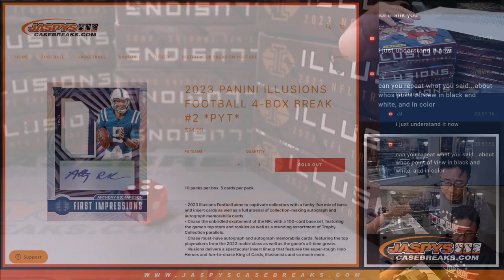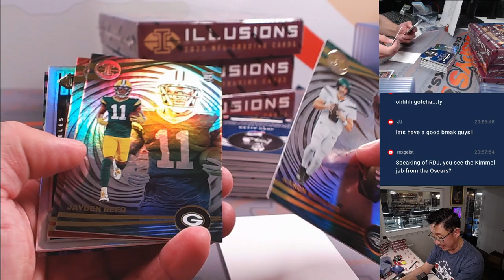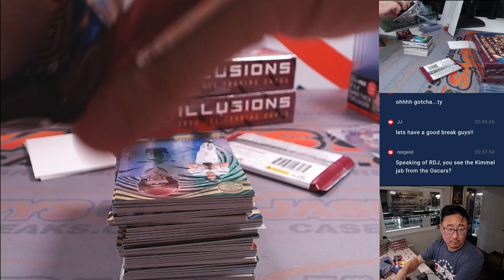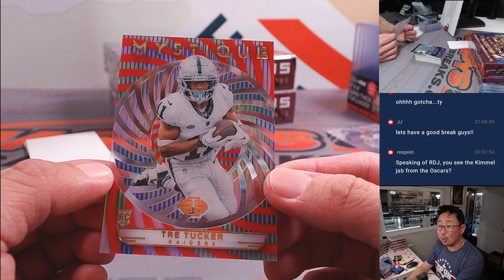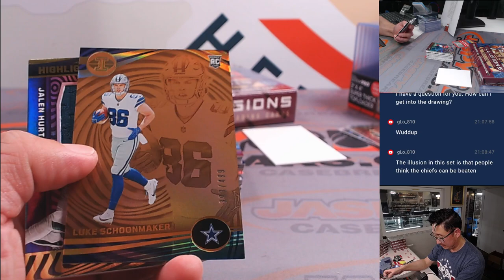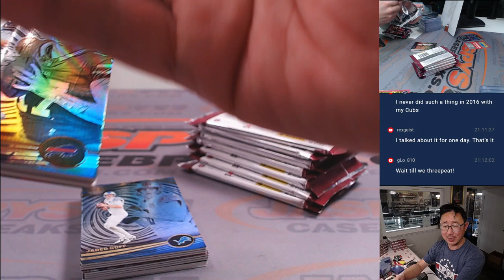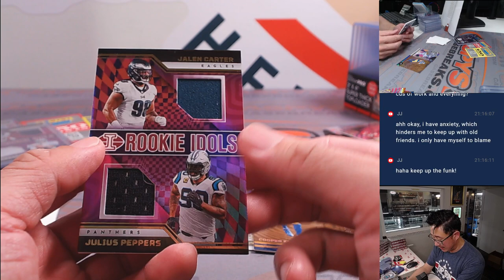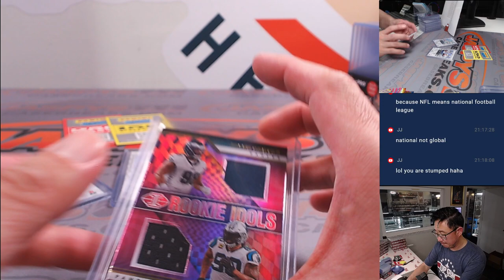W, 03/13/24 - 2023 PANINI ILLUSIONS FOOTBALL 4-BOX BREAK #2 *PYT*